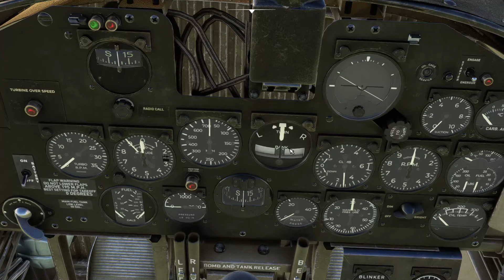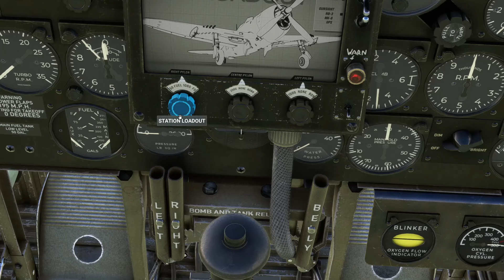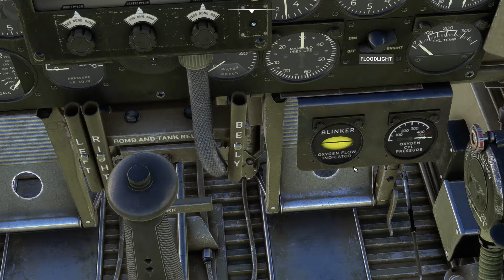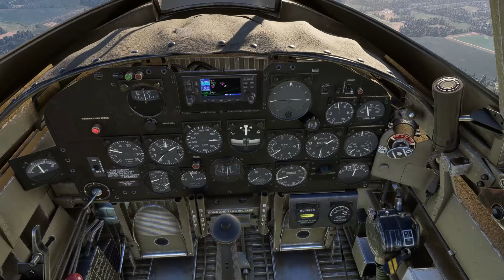Aeroplane Heaven Republic P-47D Thunderbolt Review | The Jug | Warbird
My review of the Republic P-47D Thunderbolt by Aeroplane Heaven